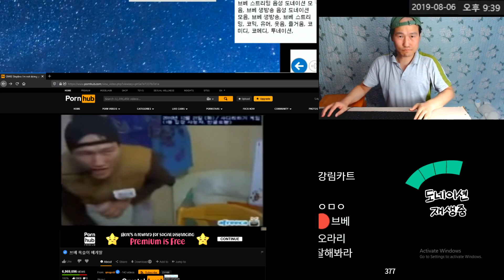브베 지렁이 게임하다 실수로 옥슬이 베게딸 영상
어허 이상했어요..